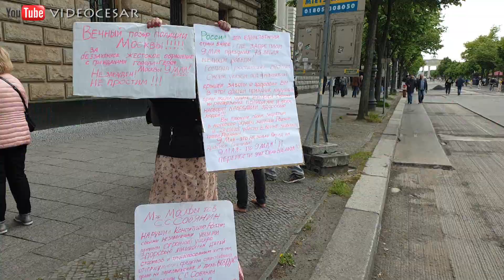Corona Demo Berlin Spaziergang zum Alexanderplatz 16.05.2020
Corona Hygiene Demo/Spaziergang in Berlin von der Siegessäule zum Alexanderplatz vom 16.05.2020
Unterstützen könnt ihr uns mit einer kleinen Spende via PayPal, die dann in neue Technik investiert wird.
Heute war wieder in Berlin die anti Corona Hygiene Demo.
Dieses mal wurde zu einem friedlichen Spaziergang durch nichtohneuns aufgerufen, dieser sollte von der Siegessäule durch das Brandenburger Tor bis hin zum Alexanderplatz führen.
Jedoch endete diese schnell vor dem Roten Rathaus.